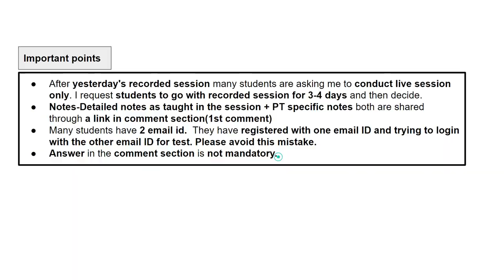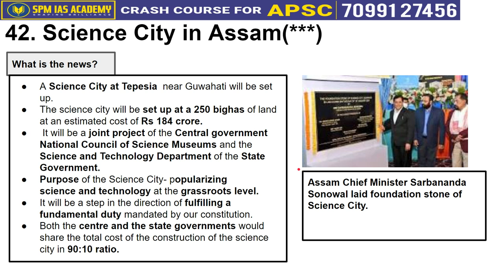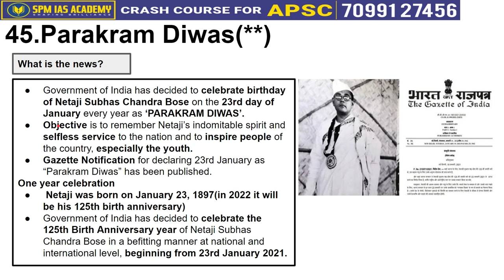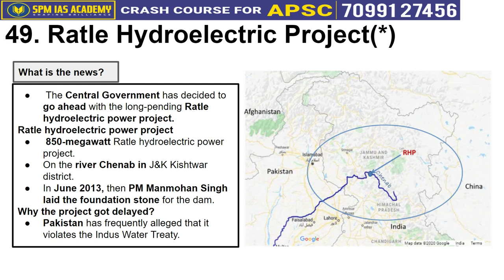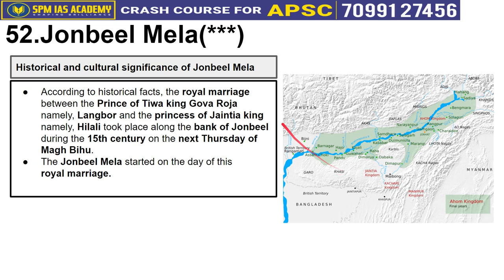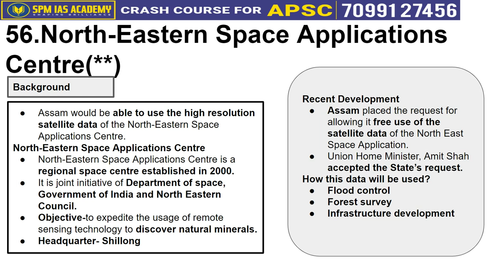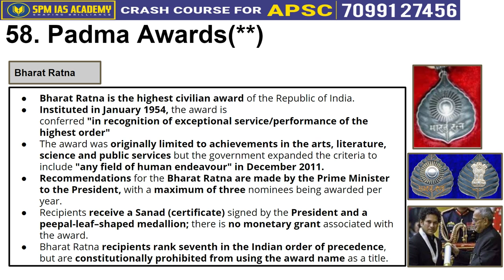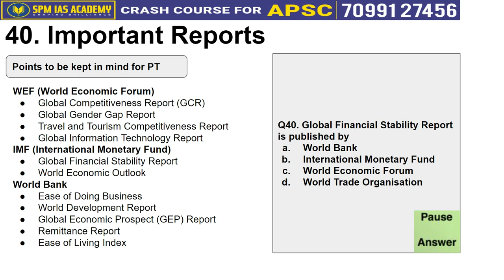Most important Current Affairs for APSC Prelims - Class 3 SPM IAS Academy Topic 41 to 60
Current Affairs for the APSC Prelims.
Note - Those who have taken Rs 99 course can attempt the test on app.
Those who are not able to make the payment please make the payment by clicking the